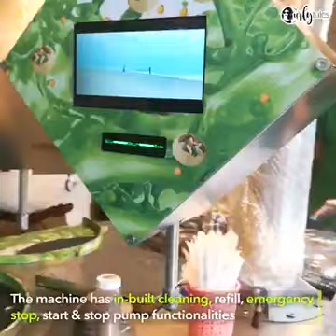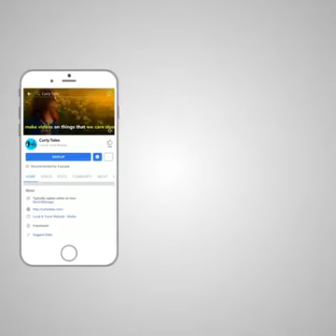आपने बहुत गोलगप्पे वाले देखे होंगे और गोल गप्पे वालों की दुकानें देखी होंगी लेकिन इस तरह की कभी नह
Video from SUSHIL MUNDHRA